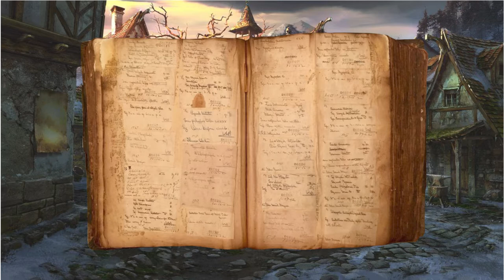Remora Crew D&D Episode1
Dungeons & Dragons campaign one, The Remoran Order. The Crew investigates the disappearance of a girl in a small village.